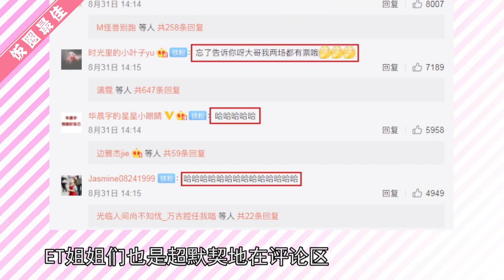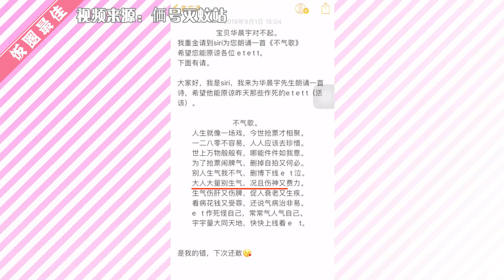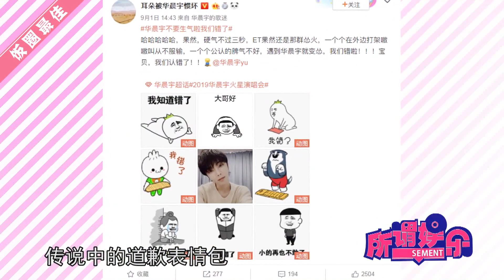華晨宇歌迷們集體給花花道歉🙇場面太好笑【Hua Chenyu】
今日主角華晨宇家的ET姐姐們。眼瞅著花花因為沒搶到自己的演唱會門票而在微博上抱拳氣呼呼，ET姐姐們也是超默契地一邊“嘲笑”愛豆，一邊想要把愛豆的自拍哄回來，評論區裡視頻表情包紛紛安排，還有手寫道歉信real走心，是一屆皮中帶穩的歌迷沒錯了！